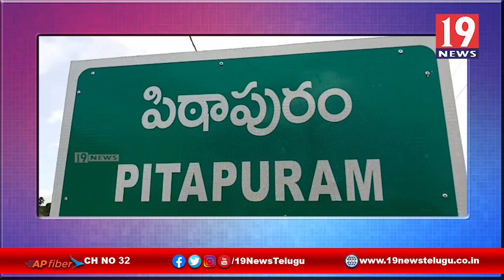పిఠాపురంలో సచివాలయ పరీక్ష కేంద్రాలను పరిశీలించిన జాయింట్ కలెక్టర్ కీర్తి -తూర్పు గోదావరి జిల్లా